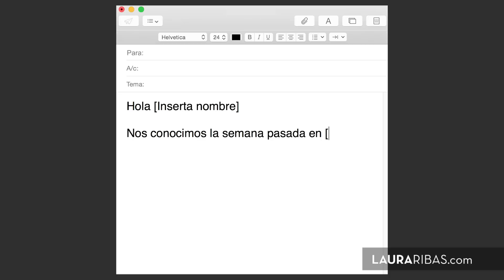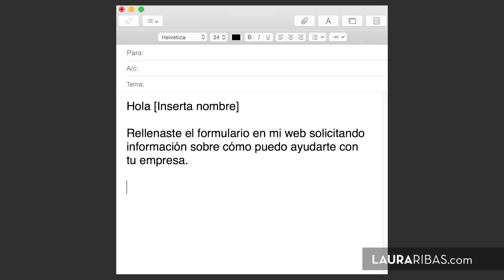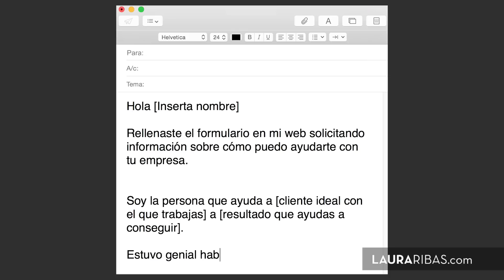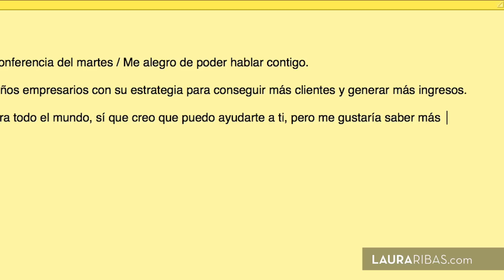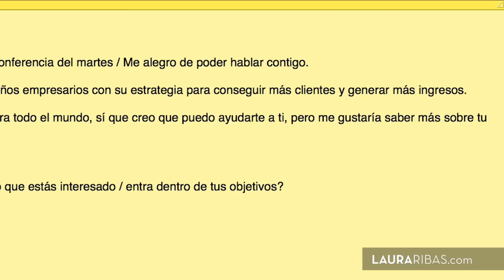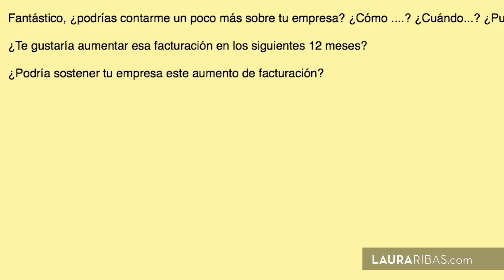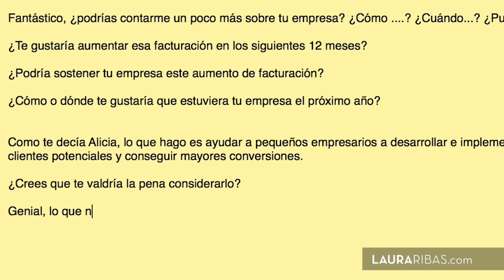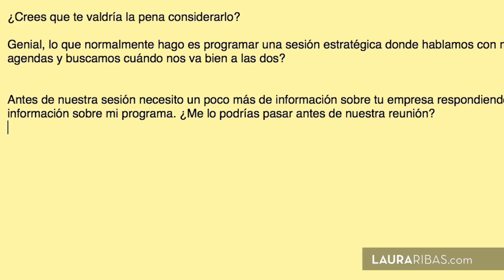No pierdas un solo cliente más: cómo hacer un buen seguimiento a tus clientes potenciales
En el vídeo de hoy te doy dos guiones que puedes utilizar para hacer el seguimiento a prospectos y dejar de perder clientes potenciales por descuido, ignorancia o miedo.

Únete aquí a la lista prioritaria de mi programa empresarial ALQUIMIA®: Únete aquí a la lista prioritaria de mi programa empresarial ALQUIMIA®

¿Quieres dejar un comentario en el blog? Aquí lo puedes hacer

RECURSOS GRATUITOS:

- Aquí tienes mi curso gratuito “Cómo realizarte y conseguir tus objetivos”, en el que comparto los pasos que debes tomar para conseguir todo lo que te propongas

- Accede a mi visualización guiada para conseguir la vida que quieres

- Conoce en qué fase de desarrollo se encuentra tu negocio con nuestro test de diagnóstico empresarial

- Curso GRATIS para crear el plan de acción para tu empresa

- Accede a mi masterclass gratuita "Diseña tu lanzamiento en 5 pasos"